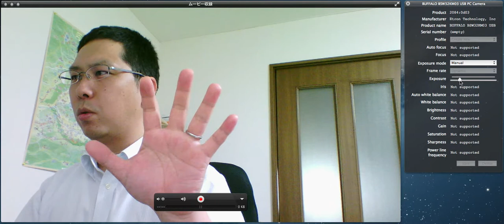Webカメラ (BSW32KM03)で露出を調整 on MacBookPro (13-inch, Early 2011)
Webカメラ (BSW32KM03)を購入したので、MacBook Proの内蔵カメラとの性能比較をしています。

Webカメラのフレームレートが低すぎて、動画がカクカクするので困っています (-"-;

露出を変更するアプリがあったので、使ってみたところ・・・

マジでフレームレート変わっちゃってビックリです！

普通に撮影したものはこちら。

比較すると、滑らかさが明らかです！